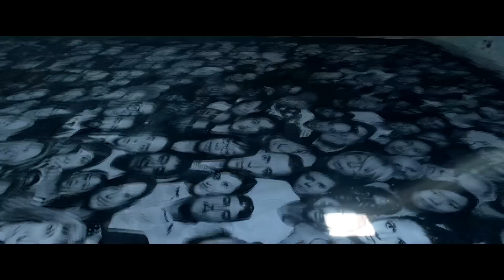Woodkid & Nils Frahm - Ellis (Official Trailer)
Soundtrack from the short film ELLIS directed by JR written by Eric Roth starring Robert De Niro

For the first half of the twentieth century, Ellis Island stood as the gateway to America. For some twelve million people, it was their first encounter with the land they hoped to call home.

Directed by acclaimed artist JR, ELLIS tells the story of one such migrant. Starring Robert De Niro, the film winds its way through the crumbling hallways of the abandoned Ellis Island hospital complex, now home to JR’s Unframed art installation. It’s a place that reverberates with the hopes and fears of those who passed through it, the echoes especially resonant today.

Entwined with the narrative is a score composed by Woodkid, performed and co-written by Nils Frahm. The delicate piano motifs of Winter Morning I culminate in a crescendo of strings, while the harmonium swells on the B-side are the foundation for De Niro’s narration: an encomium for those who shaped modern America.

There’s perhaps never been a more fitting time for this story, with all the proceeds going to the Sea Watch initiative, a non-profit charity dedicated to the protection and rescue of civilian refugees.

Following a screening as part of Nils’s Barbican Weekender, the ELLIS score will be out July 8th, the same week as America’s great federal holiday. It will be available as a mini album on CD, vinyl and in digital format containing a 12-page picture booklet via Erased Tapes.